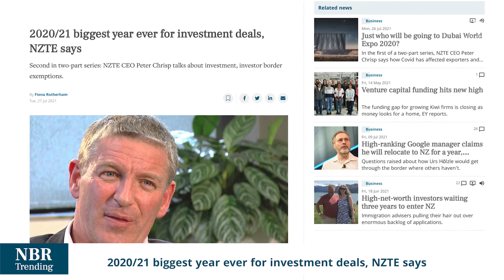NBR Trending: The latest business stories trending Tuesday.